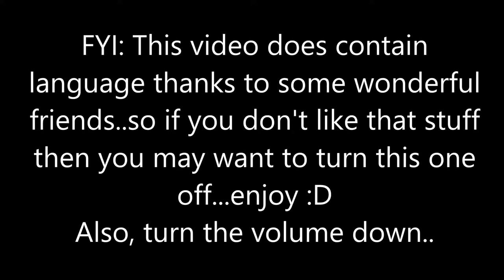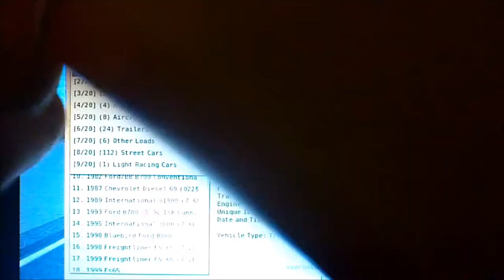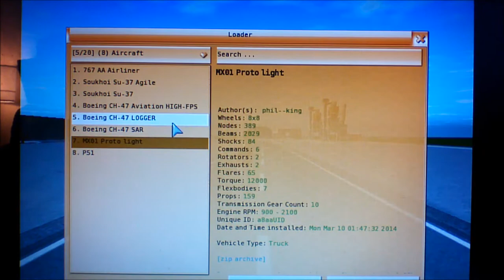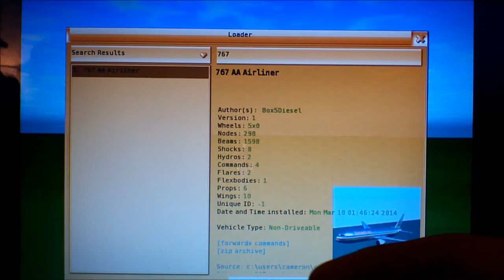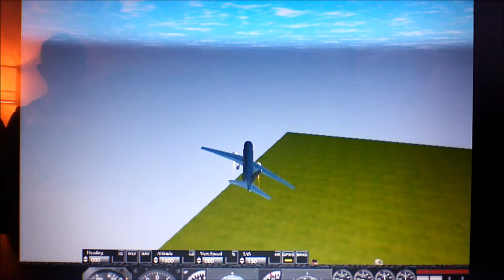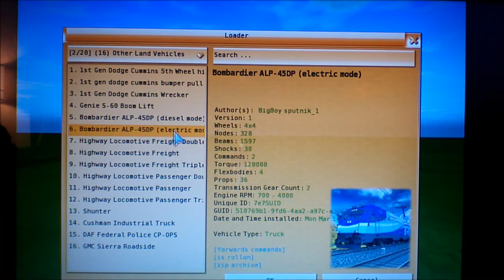A Strange ROR Video..(2015 ACX, P51, 767, Train)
yea

SAM!!!